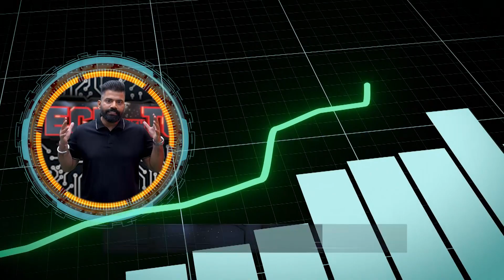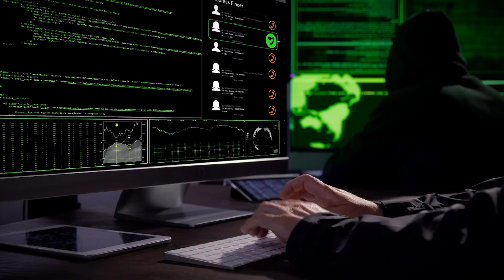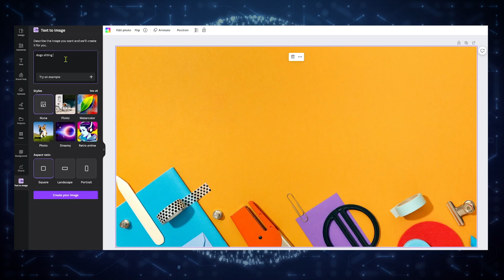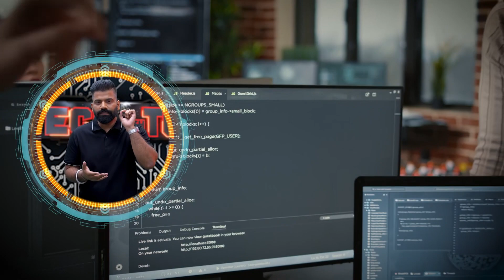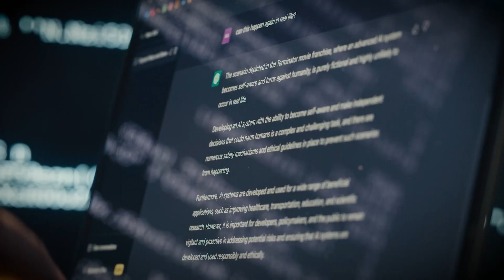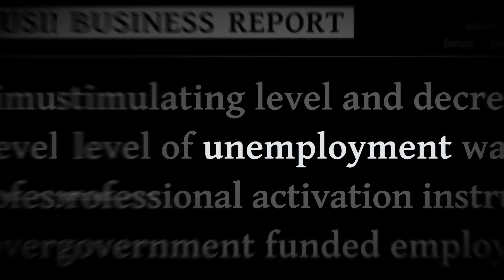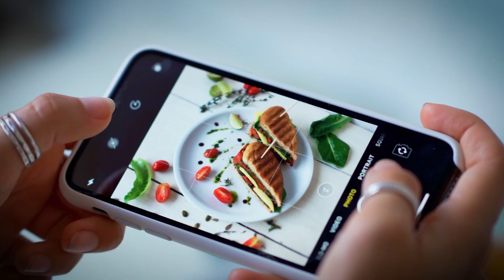Tech With TG: Episode 2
We hear about AI all the time now, but is this just another buzzword or are our lives truly on the verge of changing? Will AI take over our jobs and can it really fundamentally change society as we know it? We'll explore everything there is to know about the state of AI right now, and how it's already affecting your life in ways you might not realise. We'll also show you real-life examples what it can actually do, including some things you might be afraid of. Plus, more questions answered by Gaurav Chaudhary.